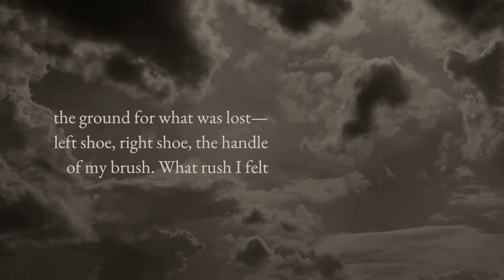AUTOMAGIC by Kristy Bowen | Poetry Teaser Trailer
Now available @